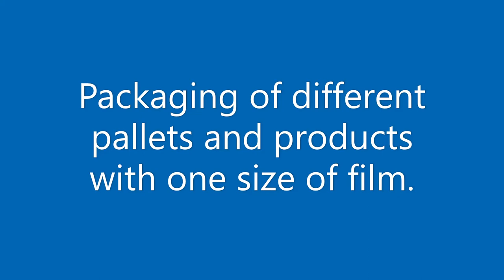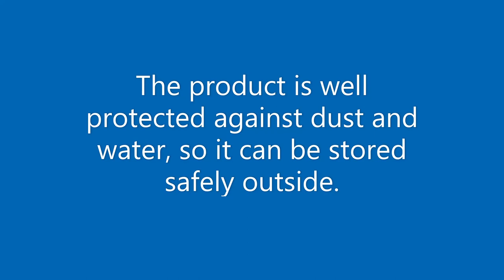Dino Stretch Hood - Isolation materials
Packaging of different pallets and products with one size of film.